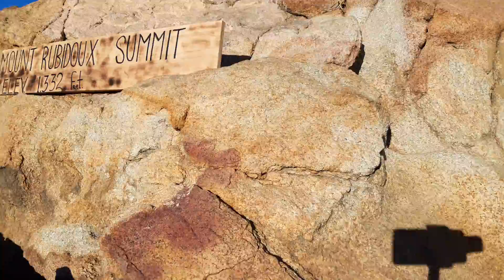RUBIDOUX SUMMIT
MT RUBIDOUX, RIVERSIDE CA.